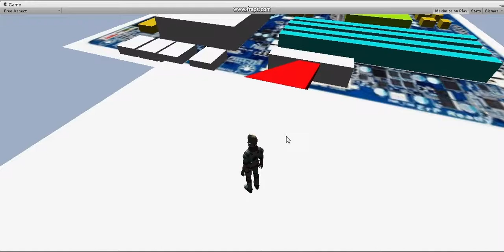Minigame PrototypeThree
Third prototype for my mini game. This time I am color coding pieces for visualization such as ram slot and the processor. The character will spawn on top of the power supply and then run down the cord that connects the power supply to the motherboard